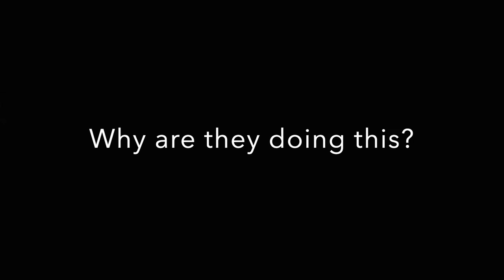Are You a PSYCHOPATH? ||Solve The Mystery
Hi!
Here is the third episode of the new series "Solve the mystery"! Hope you like it!!

Welcome…..